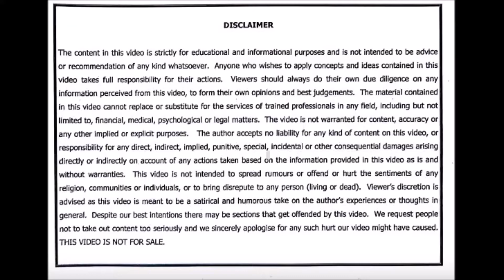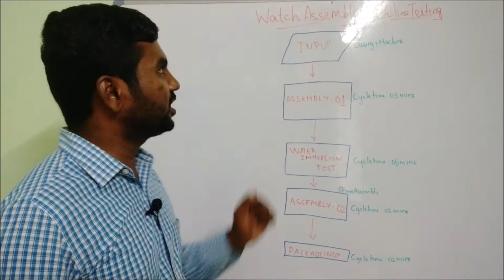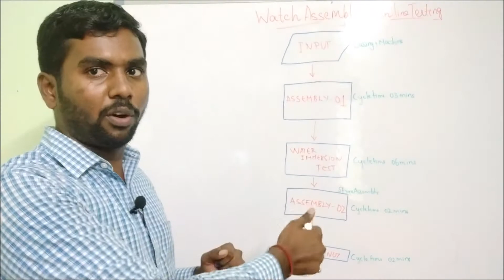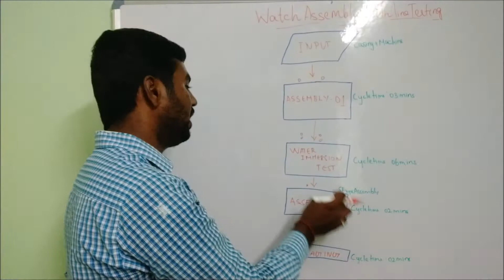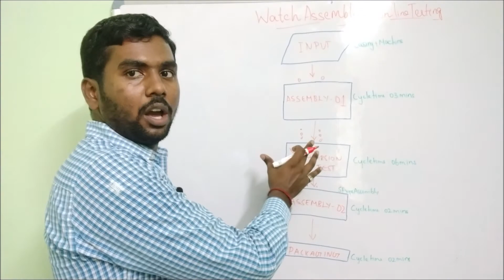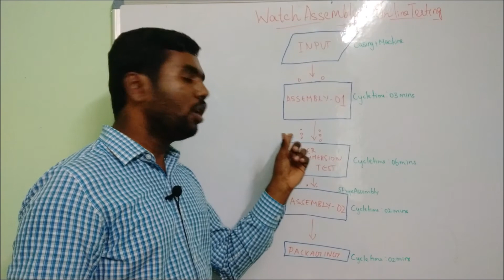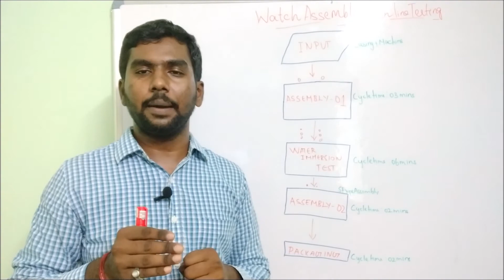Bottleneck phenomenon in a Production Industry.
This is one of the drag force in any of the production industry, to be noted, filtered & avoided for improving production & as well as productivity.